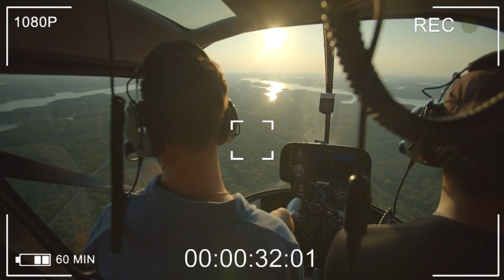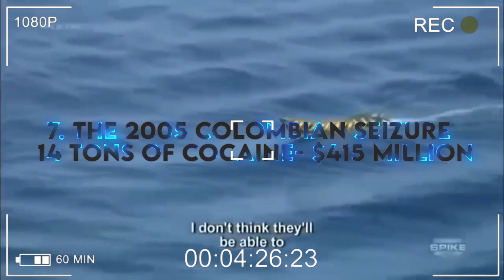Top 10 Biggest Boat Drug Busts Caught On Camera!